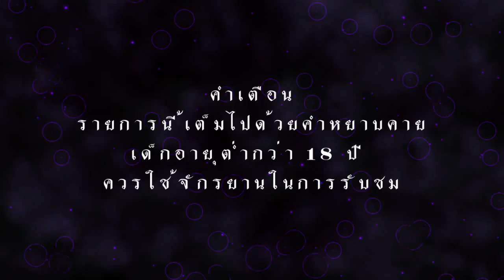3d GE TV Intro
GE TV Intro